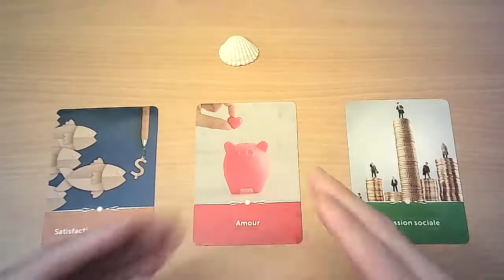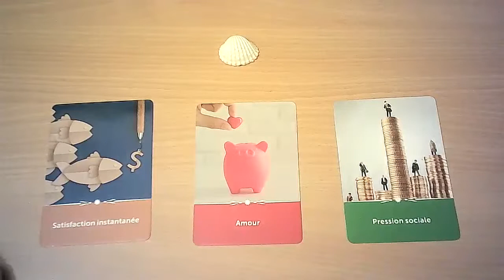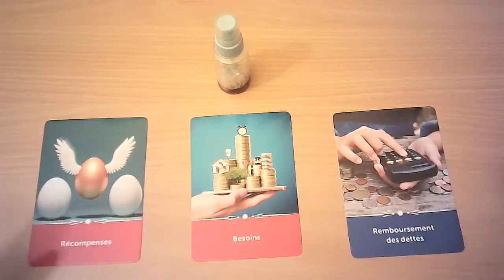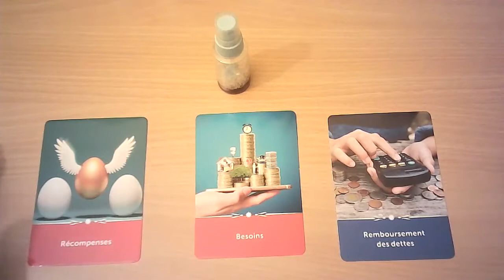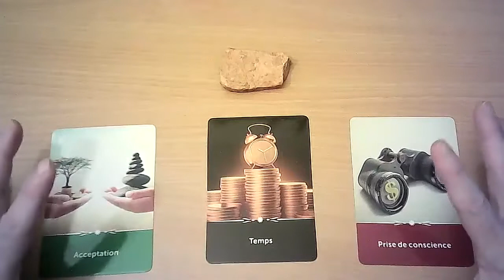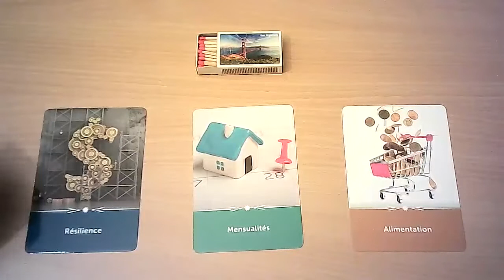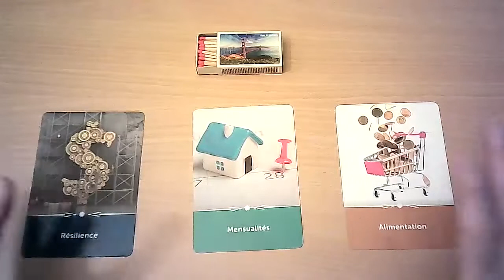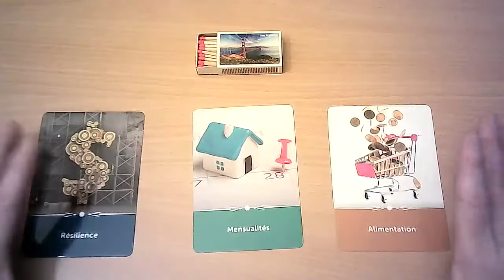Virgo More Money in 4X5 Minutes January 2022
Financial Card Reading Virgo January 2022
00:00 Intro Virgo Financial Card Reading January 2022
01:15 Virgo Shell ( Water ) Group January 2022
09:07 Virgo Aerosol ( Air ) Group January 2022
15:47 Virgo Stone ( Earth ) Group January 2022
23:48 Virgo Matches ( Fire ) Group January 2022